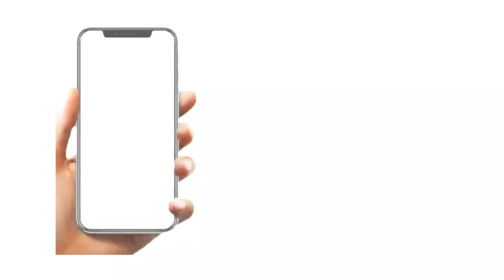స్టేకింగ్ టమాటా బాగా కాసింది | Tomato Farming With Mutate Products | Tomato Sagu | Shiva Agriclinic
In these video discussed with ananthapur tomato farmer about Mutate Company Organic products Usage in tomato and cultivation process and profits in tomato farming also in which time is suitable for tomato to get high price and yield.

📲Contact Shiva Agri Clinic®  :
Only In Whatsapp Cell - 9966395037

♻️❇️Join In Our whatsapp group with below link :
Follow this link to join my WhatsApp group:

♻️❇️Join In Our Telegram group with below link :
Shiva Agri Clinic